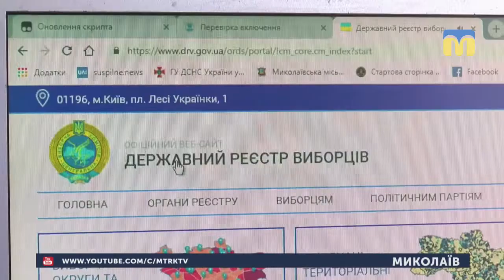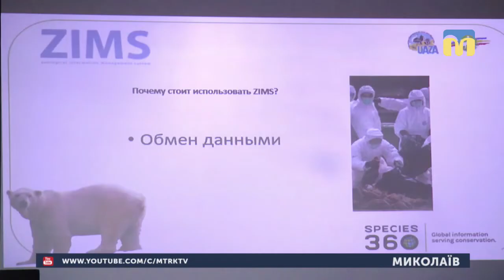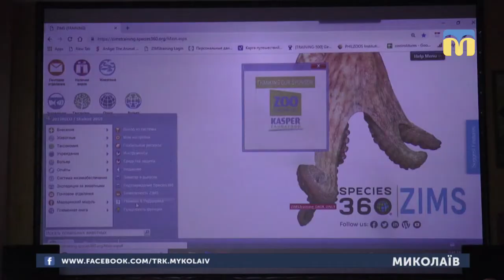21.03.2019. Новини. 17:00